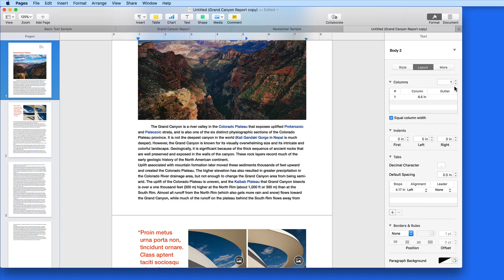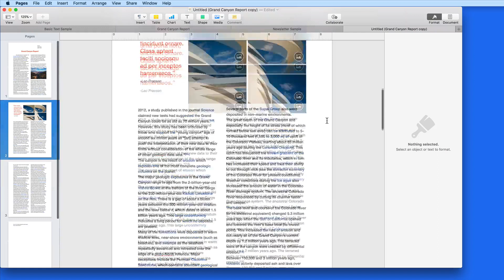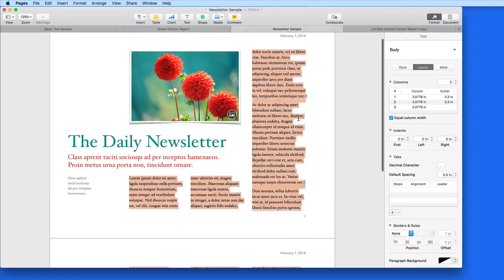How to Layout Text in Columns with Pages for Mac.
In this lesson from our full Pages for Mac Tutorial see how to layout your text in columns either within a text box or on one or multiple pages.